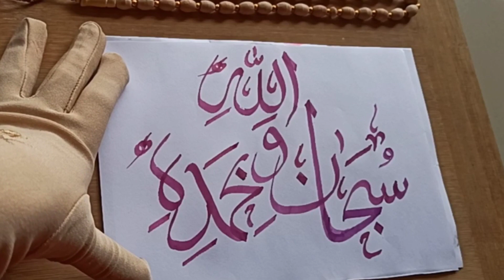Subhanallahi wabihamdihi Subhanallahil Azeem Calligraphy